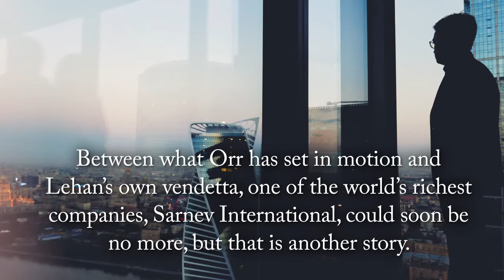Head Of The Snake by G. P. Rehder